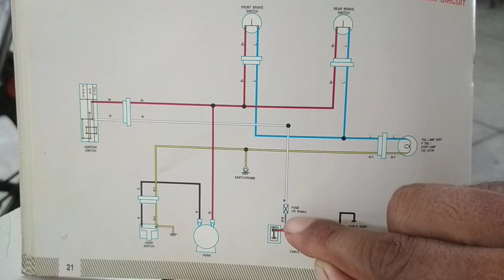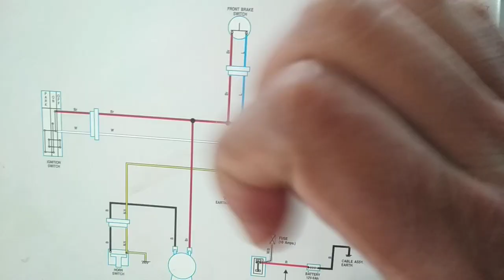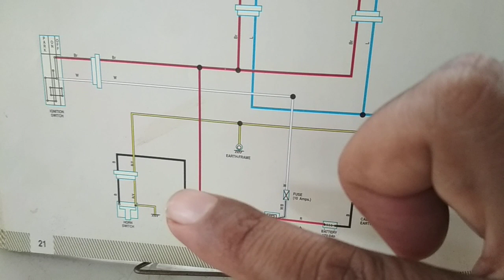BRAKE LIGHT PROBLEM